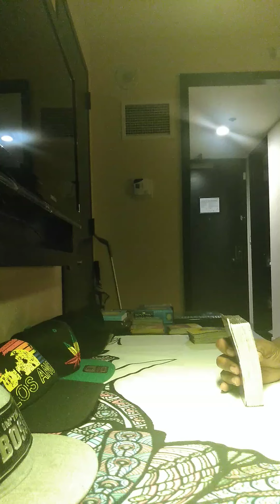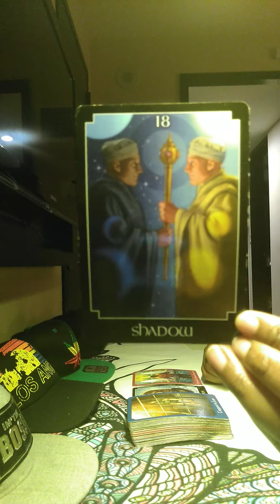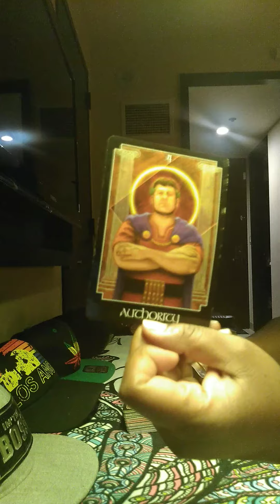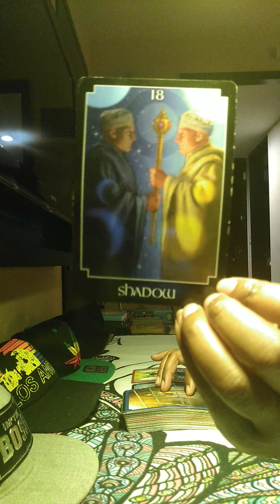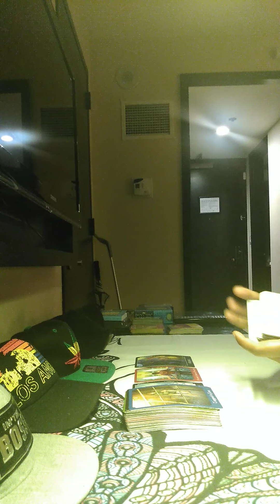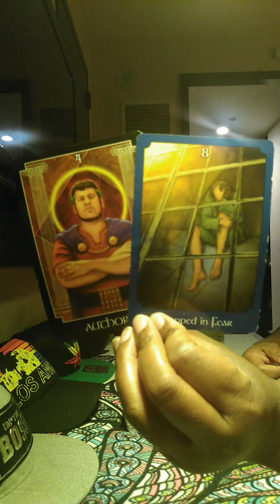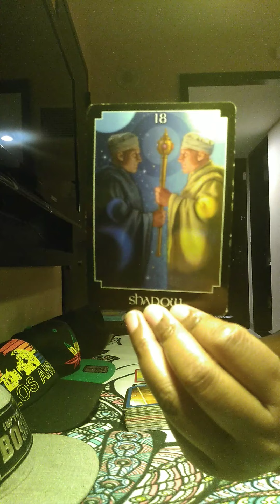Aquarius Weekly June 15-21*Release Yourself🧘🏾‍♀️*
Readings: As of now, amidst the chaotic times we are experiencing, I am temporarily accepting donations only for personal readings of any topic to include 2 questions. Please allow up to **three business days for your reading to be delivered. If there are any delays or changes, I will communicate accordingly.

***EMAIL YOUR QUESTIONS TO ME FOR THE PERSONAL READINGS

~🕯️SOPHIAMONAY TAROT🕯️~